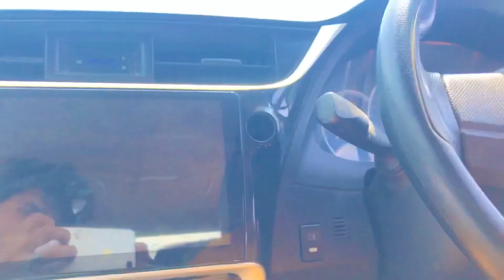Lahore to Islamabad View faisal mosque 😍 vlog #1